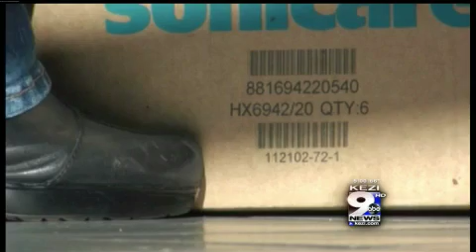Mail Processing Center Gets Reprieve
The United States Postal Service will postpone the closure of the Gateway Mail Processing Center in Springfield.